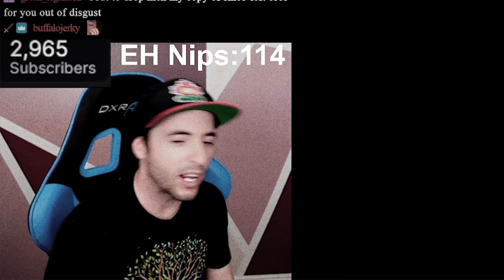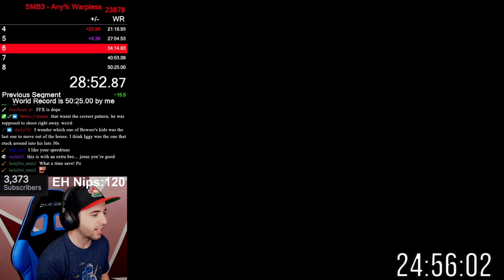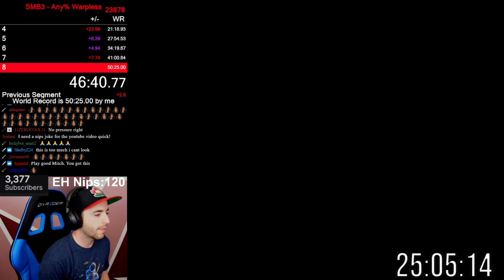Mario 3 *NEW* World Record! 50:10 with EARLY HAMMER MANIPULATION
The new Any% Warpless WR in Super Mario Bros. 3